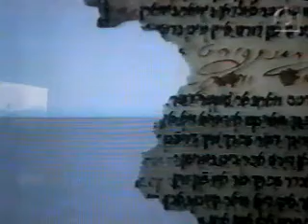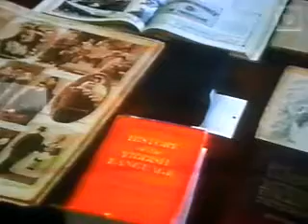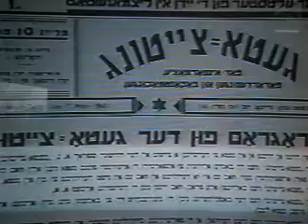La Odisea de las Lenguas 5ta parte